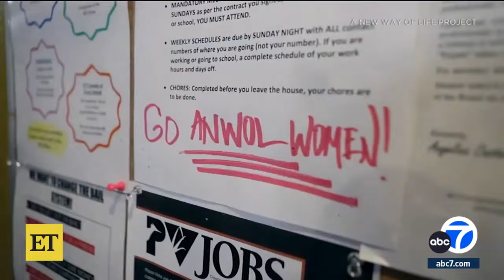Felicity Huffman on College Admissions Scandal: Why She Felt She 'Had to Break the Law'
Felicity Huffman breaks her silence on the college admissions scandal and opens up about why she felt she had to ‘break the law’ for her daughter, Sophia Macy, in an exclusive interview with KABC. Felicity pleaded guilty to federal charges in 2019 for her participation in the scandal and served 11 days in prison, paid a $30,000 fine and performed multiple hours of community service.